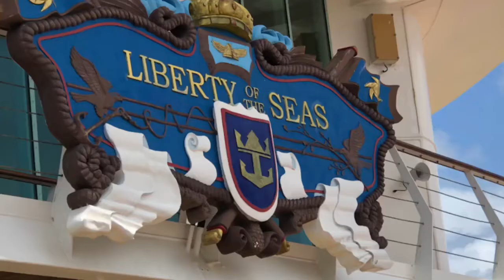Liberty- The Royal Treatment Day 1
Galveston, TX
Liberty of the Seas Day 1